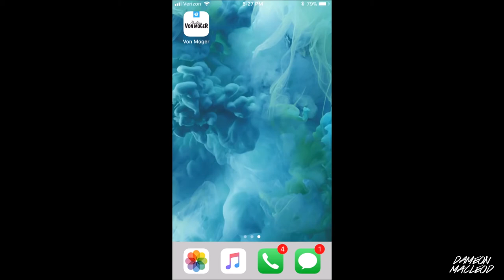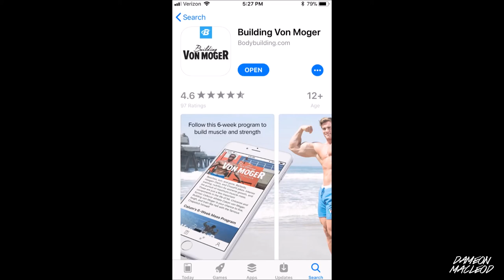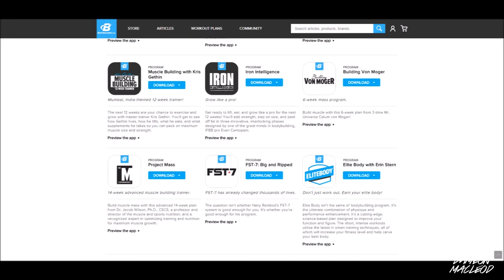Calum Von Moger NOT HAPPY with Bodybuilding com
Calum Von Moger NOT HAPPY with Bodybuilding com Using His Image